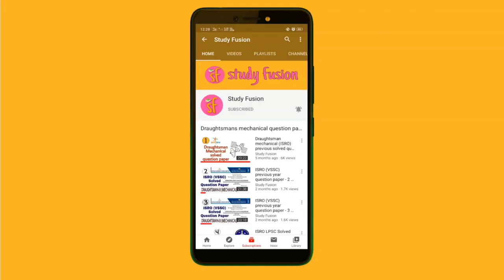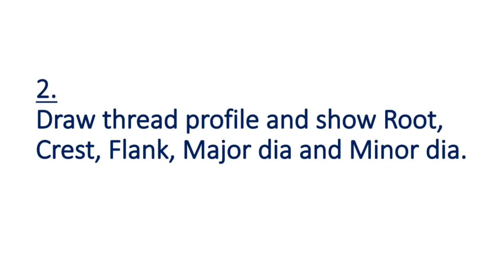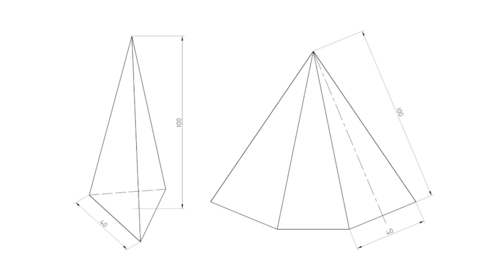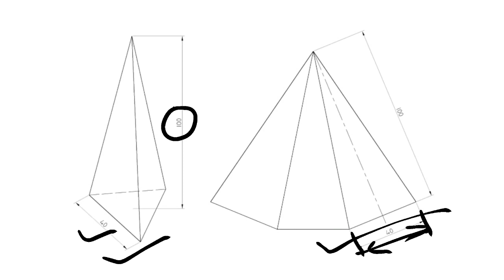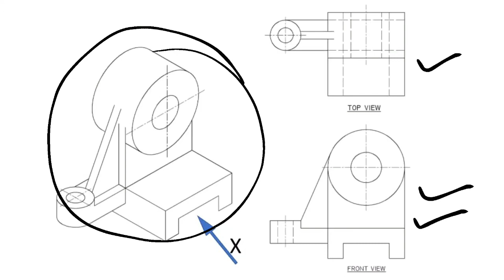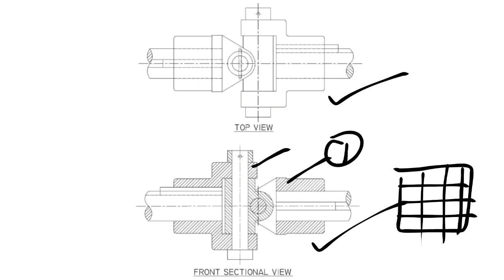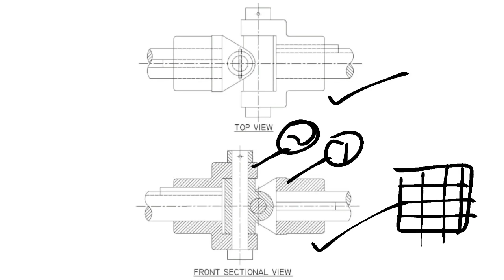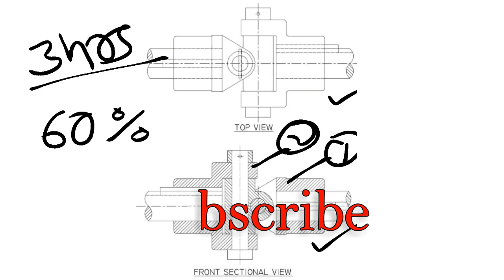ISRO SKILL TEST SOLVED QUESTIONS| DRAUGHTSMAN MECHANICAL | LPSC | STUDY FUSION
ISRO SKILL TEST SOLVED QUESTIONS, DRAUGHTSMAN MECHANICAL of ISROs LPSC unit.